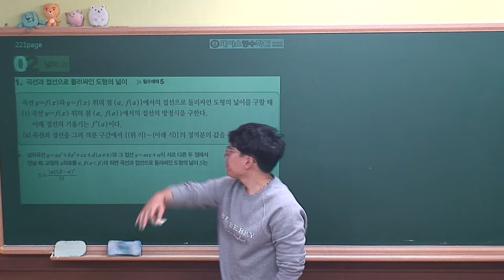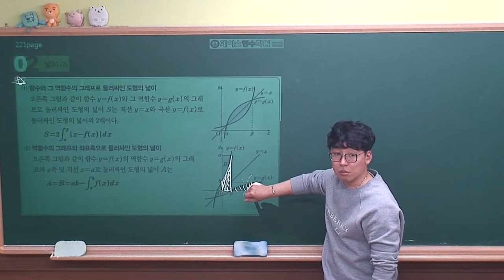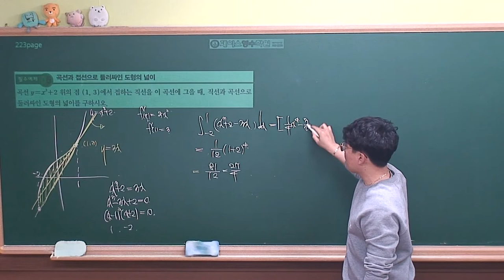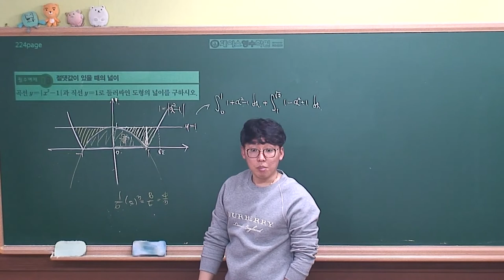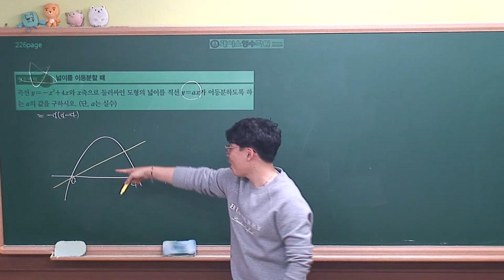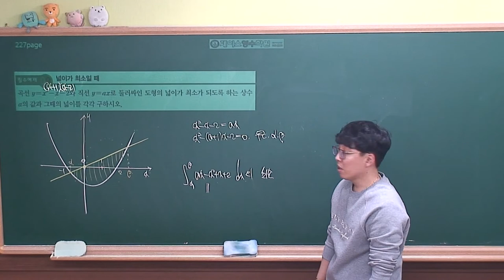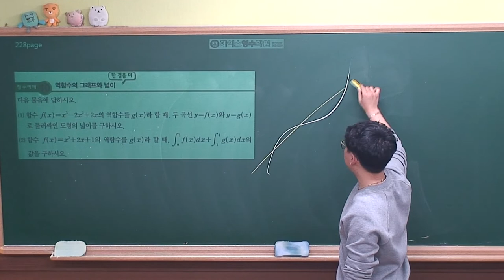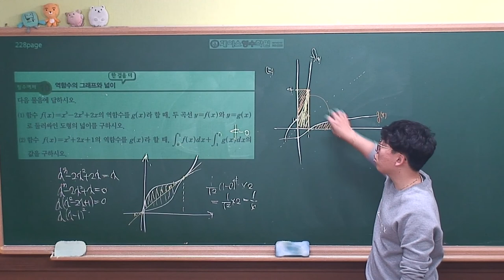[수학2 개념원리(2019 고2)] Ⅲ-03(2)넓이⑵